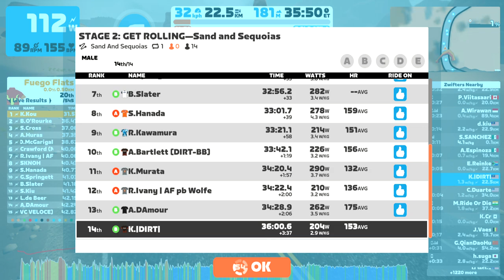Zwift - Race: STAGE 2: GET ROLLING—Sand and Sequoias on Sand And Sequoias in Watopia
ATTENTION PLEASE FOLKS, THIS IS A DINOSPORTS EVENT. HAVE A ROARSOME RIDE!

Four stages. Four chances to get into the swing of competing on Zwift. Welcome to the September ZRacing Monthly Series!

This can’t-miss event features fast, rolling courses in multiple worlds. Stage 2 kicks off September 12–18 with a lap around Sand and Sequoias. Hang on tight, with tight twists and turns plus changing gradients, this route can feel like a rollercoaster at high speeds!

If you’ve ever wondered what out-riding a group of dinosaurs might be like, this is your chance to find out! To add even more fun to your racing experience, we’ve added three daily events where avatars will compete in dinosaur costumes! Keep an eye on the calendar for these Jurassic-themed rides! RAWR!

The rules for these events are simple and easy: sign up, pair your devices, and race! Results will be shown as you cross the finish line, and you can then dive into the details

World: Watopia
Route: Sand and Sequoias
Laps: 1
Distance: 20.2 km // 12.6 mi
Elevation: 146 m // 479 ft
Lead-In: 2.4 km // 1.5 mi

Complete all four routes in this month’s series to pick up the “Get Rolling” badge for your trophy case.

Anvil - Makes you heavier to help descend hills faster
Feather - Reduces your body weight by 10% for 15 seconds

GET ROLLING GC - compete in all 4 races during September as a GC (general classification) challenge and shoot for your best combined time over the month! You can improve your time for any event by racing it more than once, if you want to try again. Only your best time will count towards your overall standing.

So settle in for the month, turn racing into a weekly habit, and track your overall position in the series week by week here - league.php?id=1163.

Please note; for your results to show up in Zwift Power you must be using a Heart Rate Monitor (HRM) and be riding on a smart trainer or bike OR using a power meter.